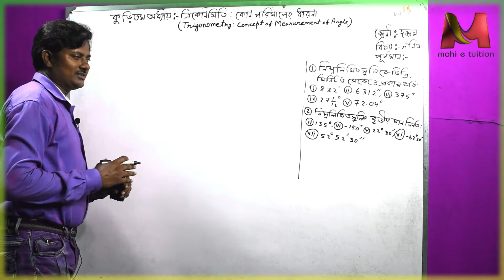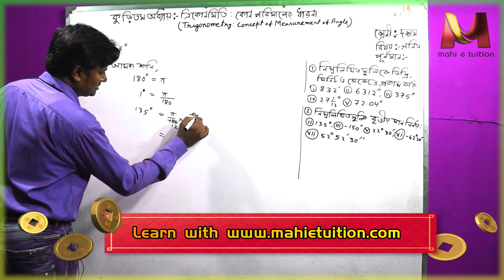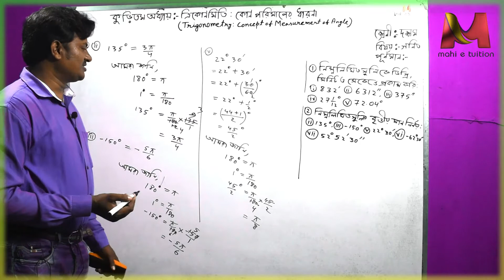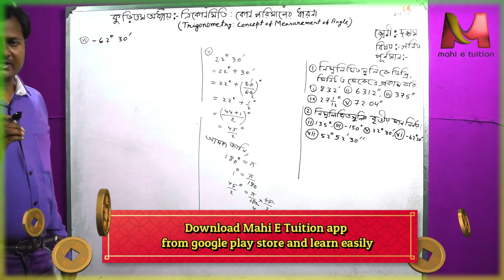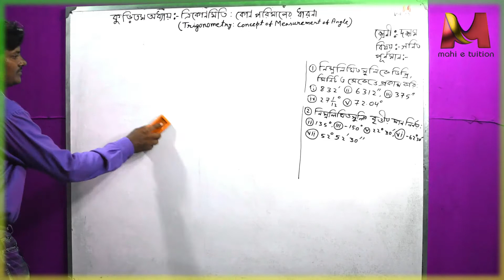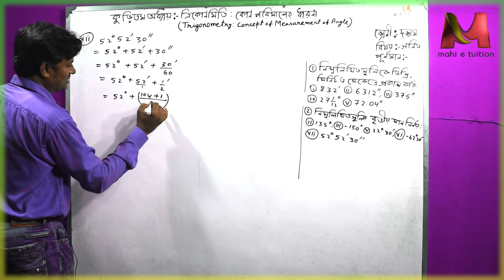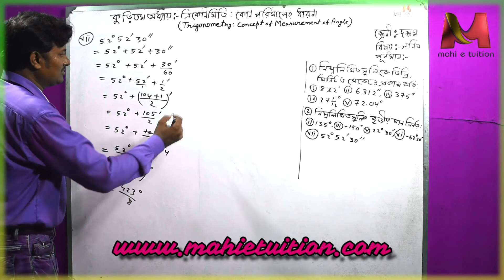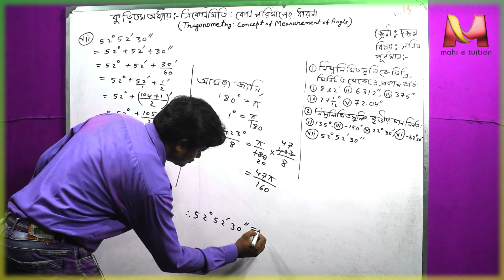CH 20 ত্রিকোনমিতিঃ কোণ পরিমাপের ধারণা 2 class x math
chap 20 alt 2